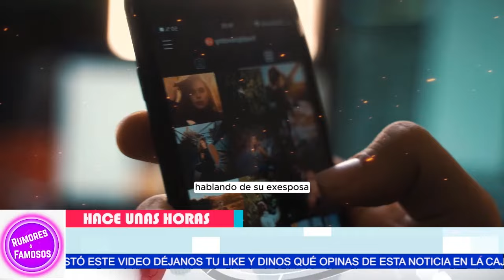🎙️Nicandro DÍAZ antes de partir desenmascaró a su ex:"Vivir con ella era un INFIERNO INSOPORTABLE🚫💬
🎙️ Nicandro DÍAZ antes de partir desenmacaro a su ex: "Vivir con ella era un INFIERNO INSOPORTABLE" 🚫
💬 Nicandro DIAZ SE habia  DESAHOGAdo antes de perecer y dijo esta de su ex: "Era un INFIERNO Vivir con ella, solo lo soportaba por mis HIJOS" 😔

🔥 ¡ESCÁNDALO AL DESCUBIERTO! filtran los audios de Nicandro DIAZ Cuenta la VERDAD sobre su Matrimonio INFERNAL 💔

"¿Qué motivó a la revista tv y novelas a publicar los supuestos audios de Nicandro Díaz? ¿Cómo podría influir la revelación de estos audios en la herencia para la amante Mariana Robles?"
"Pero imagina si estas revelaciones desencadenan una tormenta que afecte a todos los implicados. ¿Qué consecuencias inesperadas podrían surgir de este escándalo?"

BIENVENIDOS ‼️

Entertainment
Television program
noticias de espectaculos
espectaculos noticias
noticias de la farandula
tv mexicana
Televisa espectaculos
chismes
escandalo de los famosos 2024
farandula 2024
chisme de farandula
karol tamiko
programa hoy
suelta la sopa
polemica
Ventaneando